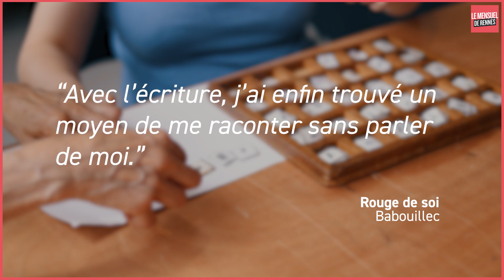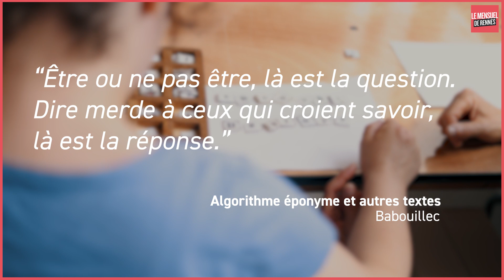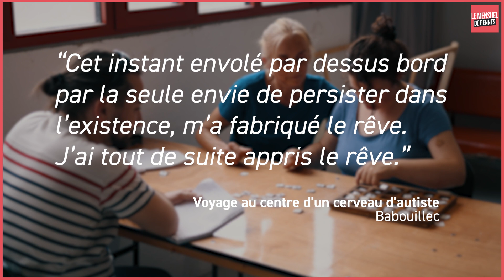Autiste déficitaire, cette Rennaise communique par la poésie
Après 20 ans de silence en raison de son autisme déficitaire, Hélène Nicolas écrit désormais des ouvrages poétiques à l’aide d’un système d’abécédaire.